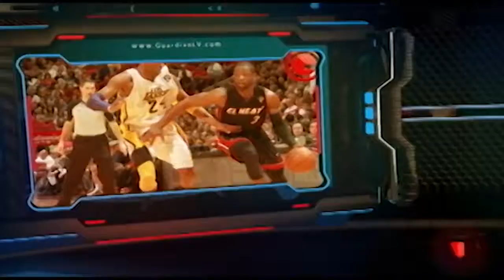FtL Strikers Vs OKC soccer game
Enjoy Roody and Stephane lively Kreyol commentary of the game.